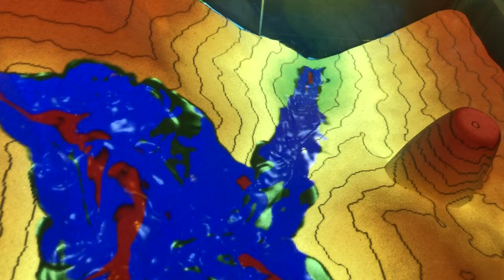Modified Augmented Reality sandbox showing flood erosion and sedimentation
We have modified Kreylos' ARSandbox code to enhance the erosion produced by water (red shade) and its role in shaping landscape.
Green shading shows calm waters, where sedimentation is expected.

Water turns red when it exceeds a threshold value for erosion rate. Green below a lower threshold.

SARndbox
IMG 0297 erosion+sedimentation 3 colors
geo3bcn-CSIC

ARsandbox, sARndbox